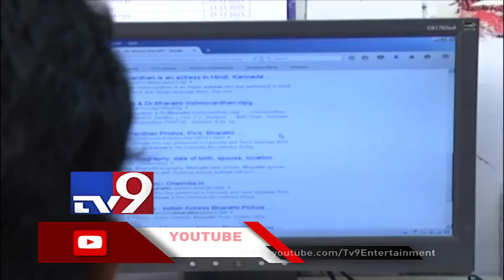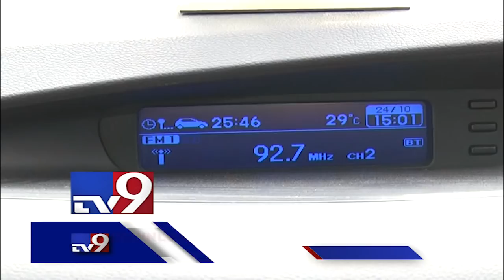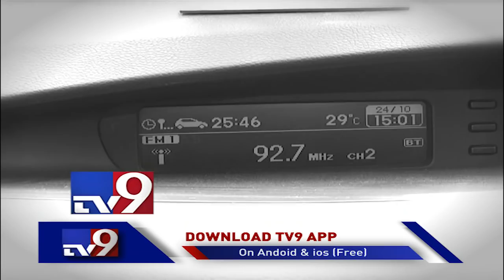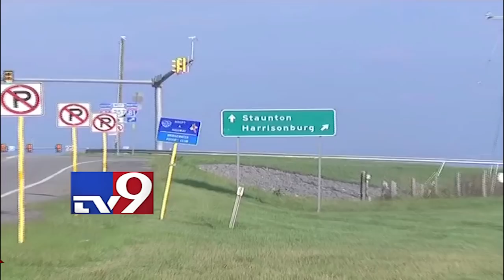Annamayya movie actress Kasthuri in Anveshana - TV9